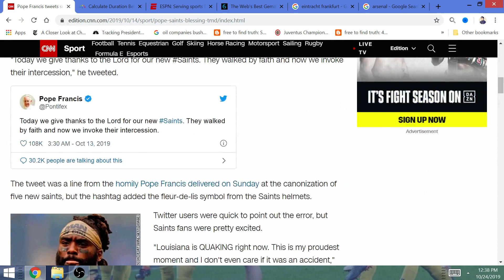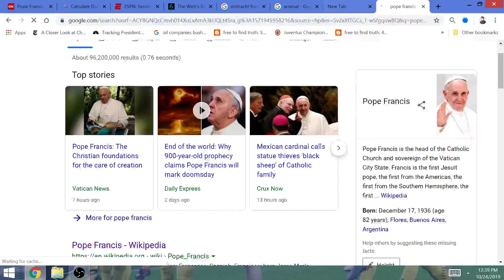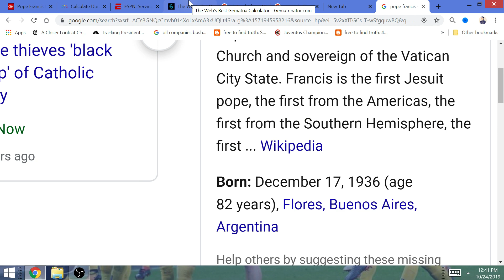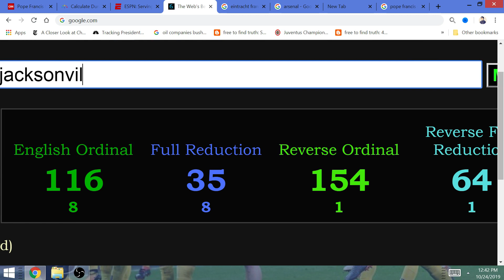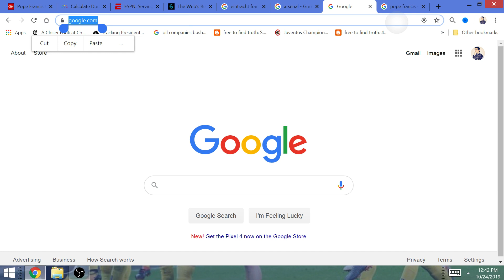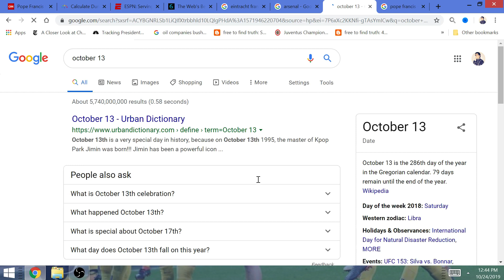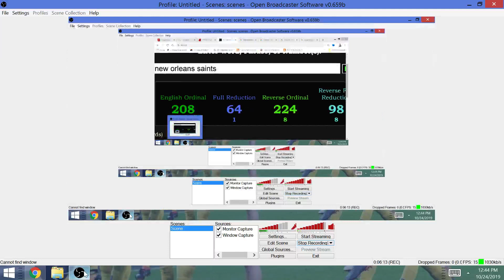Pope Francis Supports the Saints 112 Days before Super Bowl LIV (54): JESUIT GEMATRIA TRIBUTES!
Bergoglio praised the lord for 'our new Saints'. His tweet is a tribute to the Super Bowl run for New Orleans after a game at FLORIDA, where the Super Bowl will be played at this year!

Pope Francis tweeted support for the Saints before Sunday's game. It was probably unintentional, but fans loved it